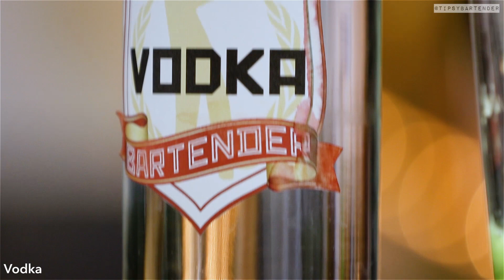Pretty in Pink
Here's the recipe:

1 1/2 oz. (45ml) Vodka
¾ oz. (22ml) Lime Juice
¾ oz. (22ml) Simple Syrup
½ oz. (15ml) Prickly Pear Purée
1 egg white
Cucumber Slices
Garnish: Orchid Flower

PREPARATION
1. Place cucumber slices in a mixing glass or shaker and muddle thoroughly.
2. Add lime juice, simple syrup, prickly pear puree, and vodka.
3. In a separate mixing glass, shake an egg white with the coil of a strainer vigorously.
4. Drop the frothy egg white and the coil into the mix and shake again.
5. Strain mix over ice and garnish with an orchid flower. Enjoy responsibly!

Send us booze:

Tipsy Bartender
3183 Wilshire Blvd